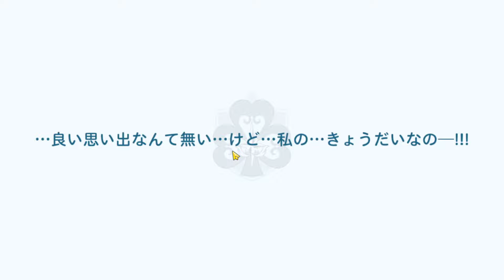1ST ANNIVERSARY IS HERE!!! AMAZING SUMMONS FOR LIGHT VALKYRIE NOELLE!?!! | Black Clover Mobile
I play all sorts of mobile games and if you have any suggestions please leave a comment on what you want me to play next!

Title: 1ST ANNIVERSARY IS HERE!!! AMAZING SUMMONS FOR LIGHT VALKYRIE NOELLE!?!! | Black Clover Mobile